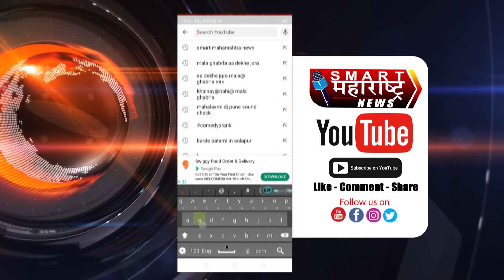गाय विकली गेली होती, कुत्र्याने नेऊचं दिली नाही, व्हिडिओ पाहून डोळ्यातून पाणी आल्याशिवाय राहणार नाही